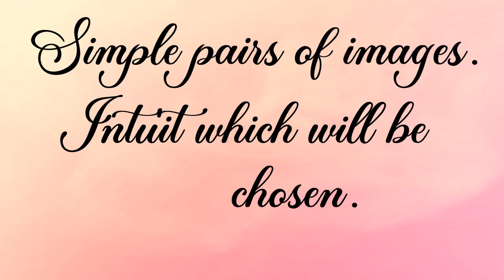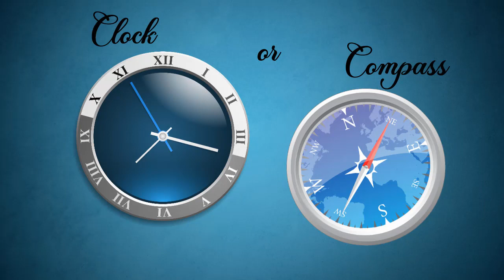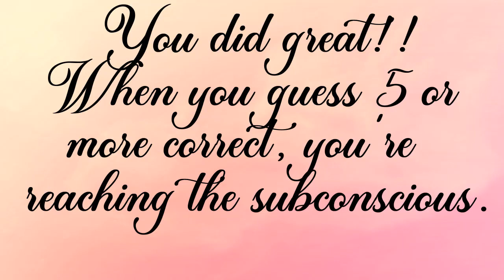Expand Your Intuition by Sensing the Correct Image. 🌟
🌟 By nature we are all intuitive and psychic. This is a great way to strengthen your natural abilities. It's super easy.  There are subliminal messages in the video to help you along. It's 'guessing' that leads to 'knowing'. This will greatly assist you with your manifestation abilities too! Simple, no wrong answer, exercises that improve your intuition. Enjoy and have fun!!
🌟 Thank you for stopping by to practice. 5 or more correct means you're reaching your subconscious mind which will greatly IMPROVE YOUR ABILITIES TO MANIFEST your desires!!